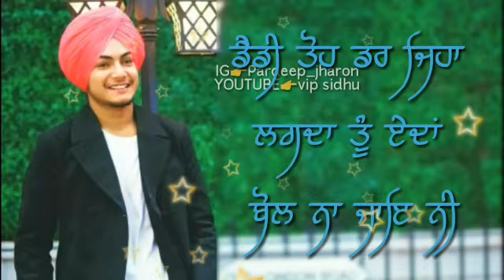Gall karke vekhi by Amar sehmbi